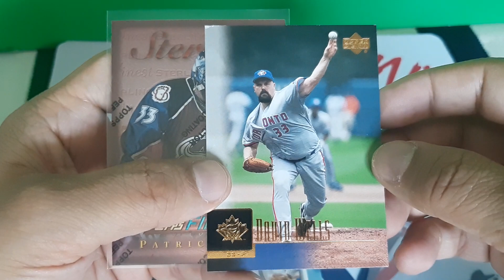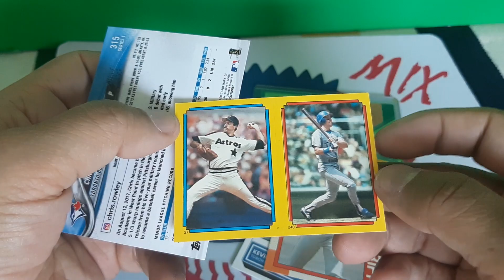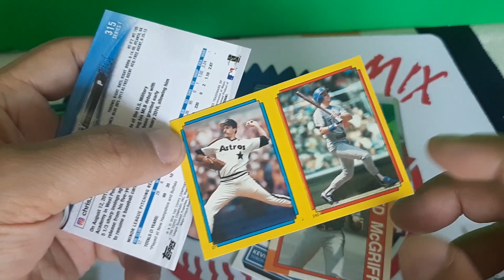✉📬 Mail Day (156) from;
Thank you Darrell Giordano for your awesome generous giveaway on the channel!
I love the warehouse finds, stories, box break and giveaways you bring to the channel!
Thank you very much on the two wins I have received! They are totally awesome!

🎶A Special thank you to "Sithlordly" for the awesome music!